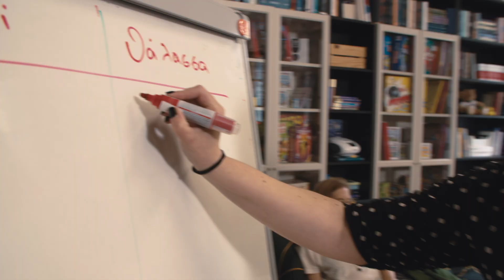Intensive greek courses in Athens with the Lamda Project/ Εντατικά μαθήματα ελληνικών στην Αθήνα!